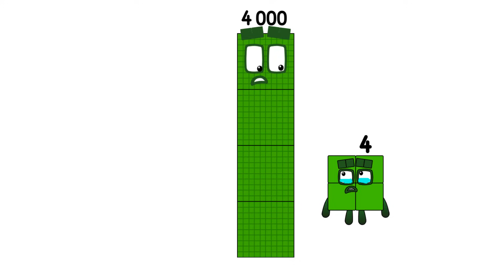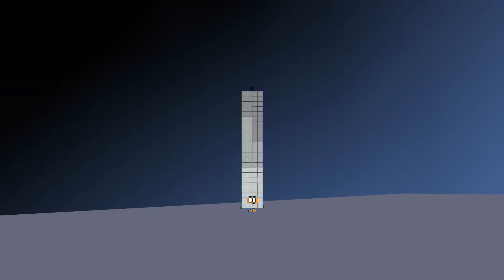Numberblocks Math: Learn Adding Numbers | Numberblocks Sneezes | LEVEL 2 | #187